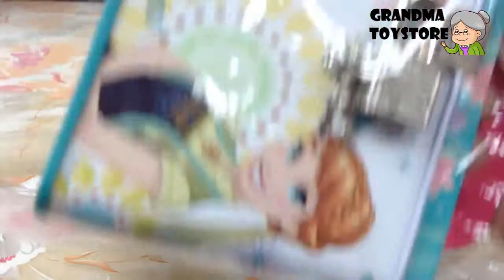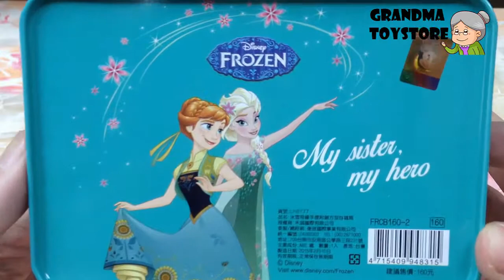Unboxing TOYS Review/Demos - Disney Elsa and Frozen best sisters storing metal case lovely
Grandma toystore brings to you the unboxing demo/review of Disney Elsa and Frozen best sisters storing metal case lovely.  Cute doll figure your kids will love her.